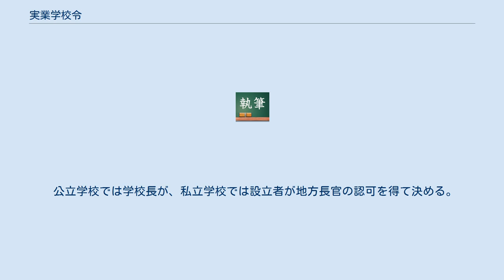実業学校令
実業学校令（じつぎょうがっこうれい、明治32年2月7日勅令第29号）は、近代日本の中等教育機関のうち、実業学校を規定していた勅令である。
 明治30年前後の産業界の著しい発展に対応する人材の養成が必要となり、その教育環境を整備するために実業学校令の公布が行われた。
この公布により従来統一した規程をもたなかった実業学校の制度化がなされた。
 1899年（明治32年）2月7日に公布、同年4月1日に施行された。
これにより、小学校令（明治23年勅令第215号）中の「徒弟学校及実業補習学校に関する規定」が効力を失う。
 実業学校令は、官立（国立）の学校には適用されず、また、他の法令中にある技芸学校は実業学校とみなされる。
 工業学校（徒弟学校を含む）・農業学校（蚕業学校・山林学校・獣医学校・水産学校を含む）・商業学校・商船学校・実業補習学校 実業学校の設置者は、北海道・府県・郡市町村・町村学校組合・私人とされ、設置・廃止の認可は、工業学校・農業学校・商業学校・商船学校に関しては文部大臣、実業補習学校に関しては地方長官が行うとされた。
 公立学校では学校長が、私立学校では設立者が地方長官の認可を得て決める。
 徴収することができる。